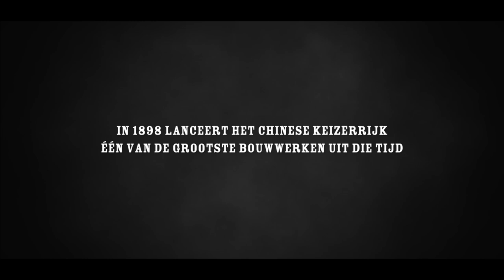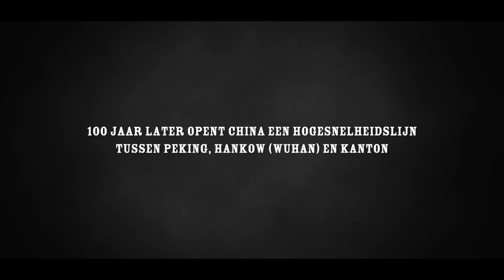EXPO "Van Peking tot Hankow: een Belgisch avontuur in China" in Train World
Spoor van 7 mei tot en met 10 oktober mee van Train World tot Peking en ontdek een buitengewoon Belgisch verhaal in China.

Met deze tentoonstelling herbeleef je het onbekende, maar daarom niet minder indrukwekkende verhaal van de bouw van de Chinese spoorlijn Peking – Hankow die in het begin van de 20e eeuw het noorden en het zuiden van het land met elkaar verbond.

Gedurende 7 jaar werkten er maar liefst zo’n 50.000 mensen aan deze gigantische onderneming. Dit titanenwerk was het resultaat van een samenwerking tussen ingenieurs, technici en arbeiders, maar ook tussen westerse en Chinese diplomaten en investeerders. Niemand minder dan de Belgische ingenieur Jean Jadot, toen 37 jaar, stond aan het hoofd van dat project en moest dit in goede banen leiden.

Naast dit historische avontuur presenteert de tentoonstelling ook de wonderlijke ontwikkeling van de spoorwegen in het hedendaagse China, aan de hand van zijn hogesnelheidsnetwerk.

Deze tentoonstelling krijgt tegelijk een eigentijdse, artistieke toets door originele tekeningen rond het thema van de constructie van de lijn Peking-Hankow,  waar kunstenaars Li Kunwu (China) en François Schuiten (België) samen aan werkten. Ook ander werk van Li Kunwu, geïnspireerd door het Chinese spoorweguniversum, verrijkt de tentoonstelling op een unieke manier.

Enkele sleutelfiguren van deze expo vertellen via levensgrote sprekende poppen hun boeiende verhaal die je meevoeren naar de tijd van toen waardoor je dit ongelofelijke avontuur opnieuw beleeft.

Reis met deze expo af naar het Chinese Middenrijk en verken nieuwe horizonten.